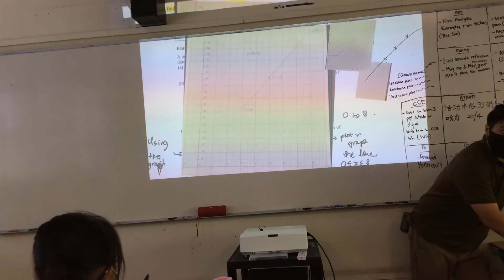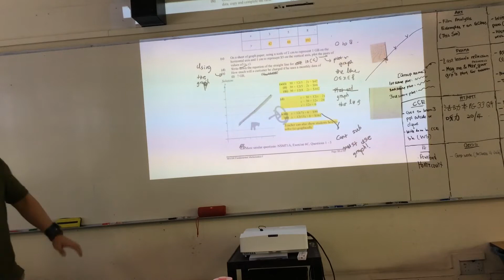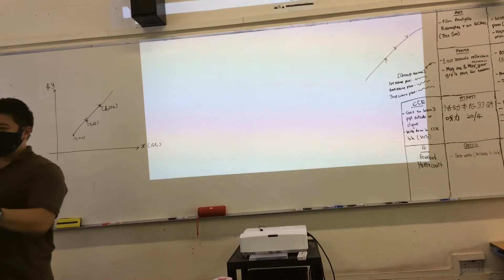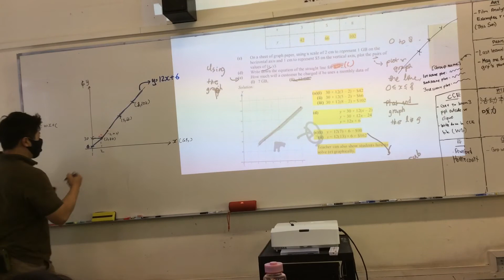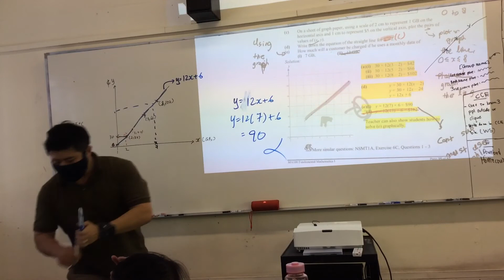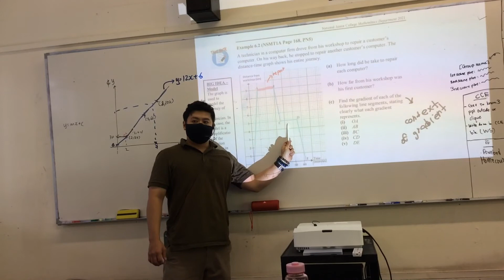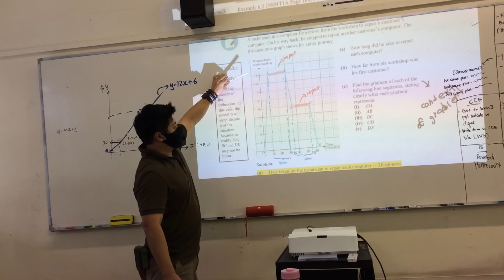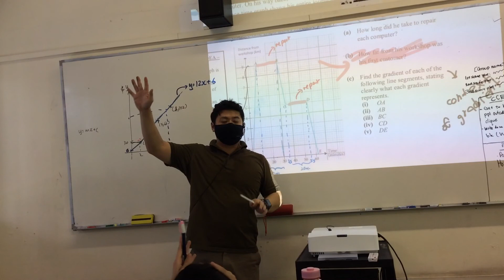JH101_Mon_12April2021 P1_T5P6: Going through Real World Contextual Qns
2021 MA100 Topic 05: Functions & Linear Graphs